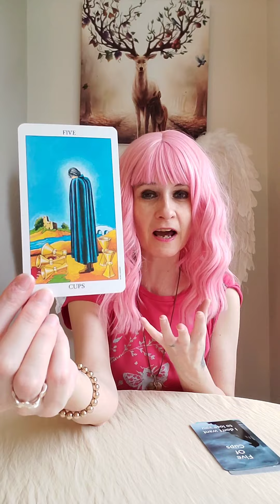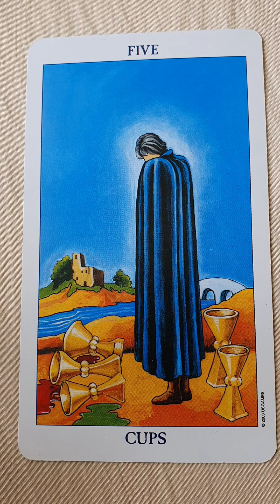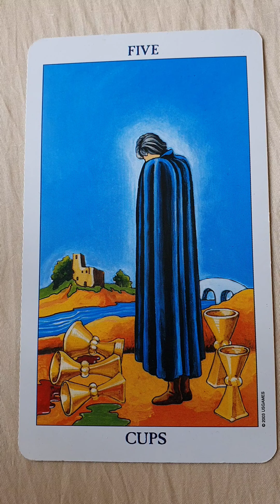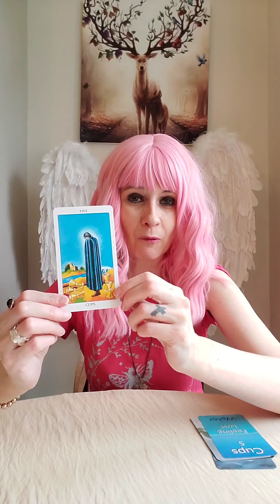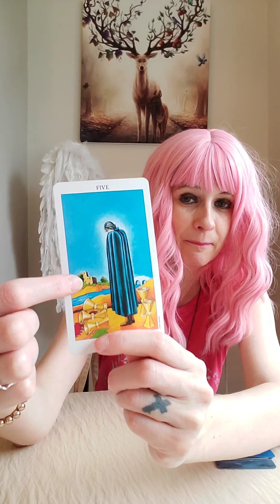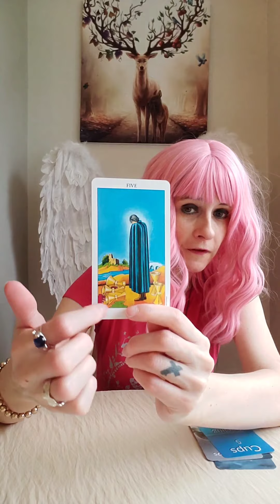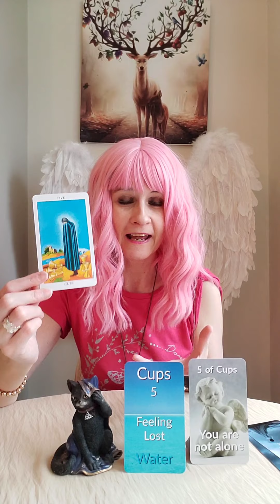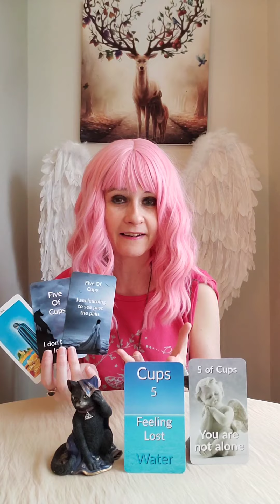Twin Flames - Learn Tarot Series 🔮 Five Of Cups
Liz & George
Newcastle
ST55 9JP
England
United Kingdom